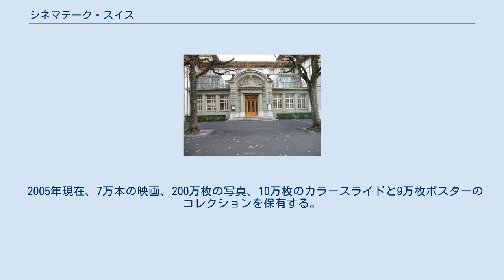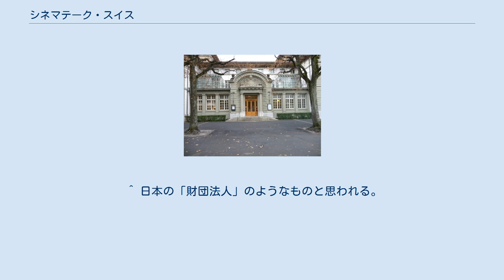シネマテーク・スイス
カジノデモンベノン シネマテーク・スイス（La Cinémathèque suisse）は、公共事業を目的とした私立基金（fondation privée）であり、所在地はスイスのヴォー州ローザンヌ、2/3を公的資金でまかなわれている。
 ジャン＝リュック・ゴダール監督の短篇映画『フレディ・ビュアシュへの手紙』（1981年）で、当時の館長ビュアシュともども一躍有名になったシネマテークである。
 古典映画の修復と世界配給も行っており、1996年にはイタリアのボローニャとミラノのシネマテーク（チネテカ）と共同でニノ・オクシリア（Nino Oxilia）監督の『サタンのラプソディ Rapsodia satanica』（55分、1915年）、2005年にはジェルメーヌ・デュラック（Germaine Dulac）監督の『微笑むブーデ夫人 La Souriante Madame Beudet』（38分、1923年）を手がけている。
 2005年現在、7万本の映画、200万枚の写真、10万枚のカラースライドと9万枚ポスターのコレクションを保有する。
 ^ 日本の「財団法人」のようなものと思われる。